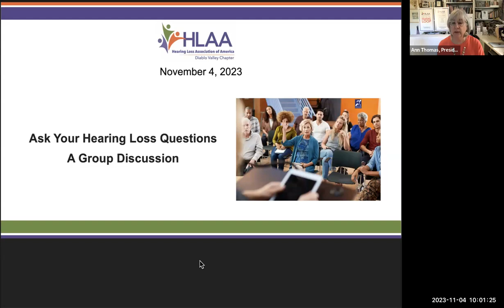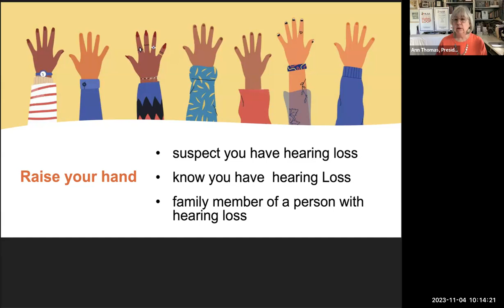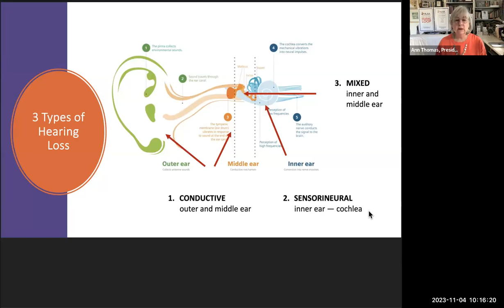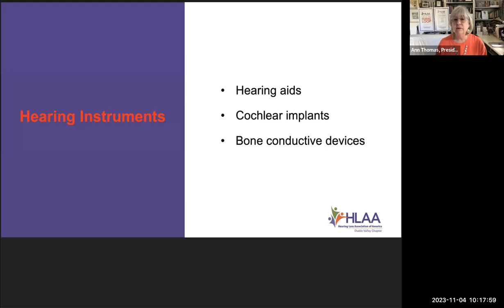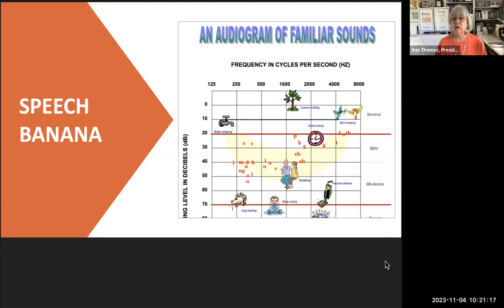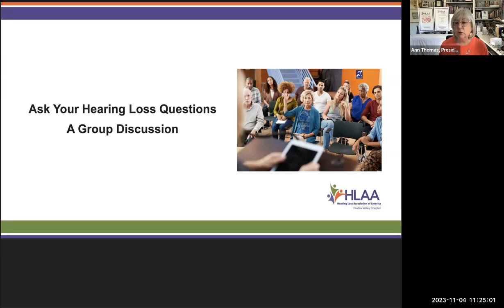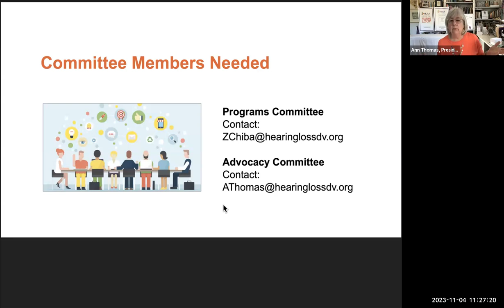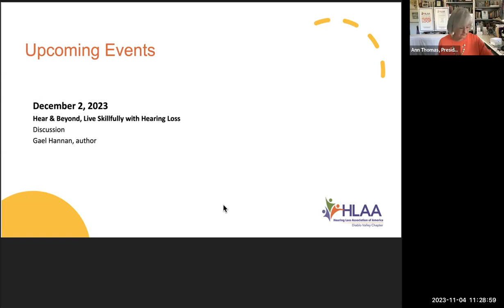Ask Your Hearing Loss Questions: A Group Discussion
The Hearing Loss Association of America Diablo Valley Chapter recently held a group discussion on hearing loss. The discussion was aimed at answering questions about hearing loss and providing support to those who are affected by it. The video captures the essence of the discussion and provides valuable insights into the challenges faced by people with hearing loss. The discussion was led by members of the HLAA Diablo Valley Chapter, who shared their personal experiences and provided tips on how to cope with hearing loss. The video is a must-watch for anyone who wants to learn more about hearing loss and how to deal with it.